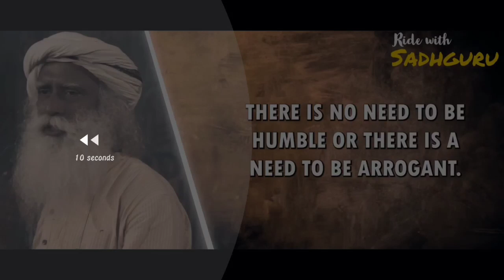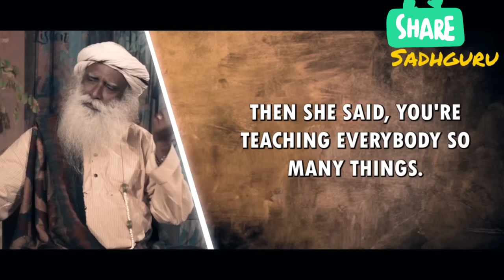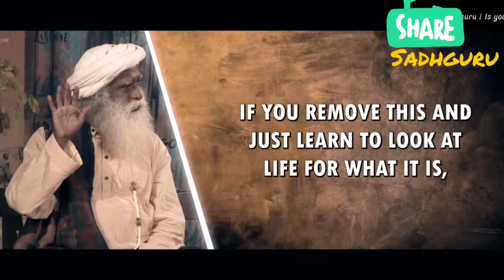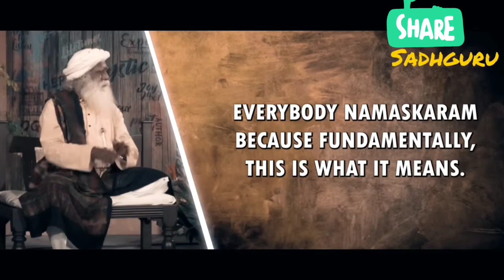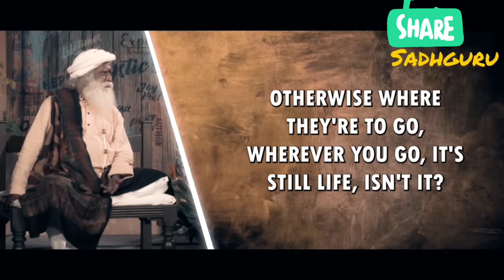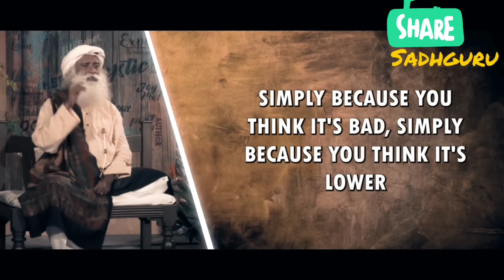Don't Try To Be Humble | Sadhguru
Sadhguru explains there is no need to be Humble Resist pride in your life. It's hard to be Humble.

We transform the original content from shows, podcasts, and keynotes experts to provide the viewers with a more immersive experience.

We also make the messages of experts accessible to people that are suffering from hearing disabilities by applying professional transcription to most of our videos.

We amplify the content's original message by making it more cinematic and easier to understand by the end consumer. This way, we hope to reach more people and thus educate more people with experts valuable messages.

1) This video has no negative impact on the original works.
2) This video is also for teaching purposes.
3) It is transformative in nature.
4) I only used bits and pieces of the videos to get point across where necessary.

All footage and music is licensed by us via Storyblocks/Envato.